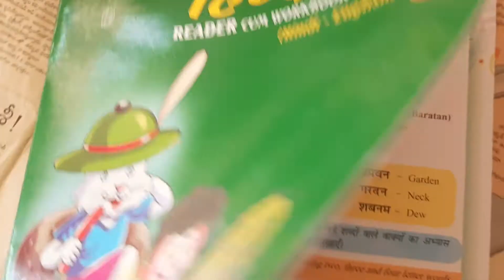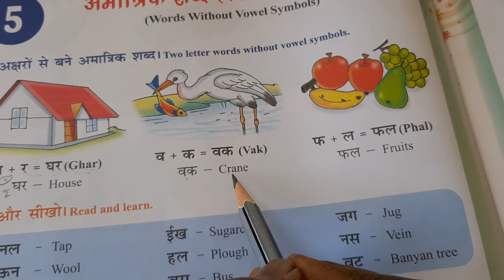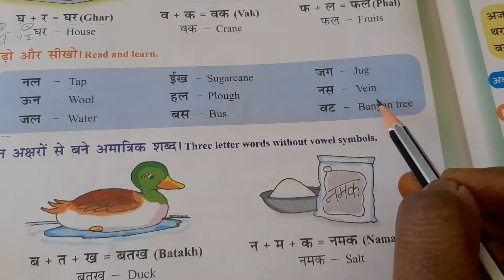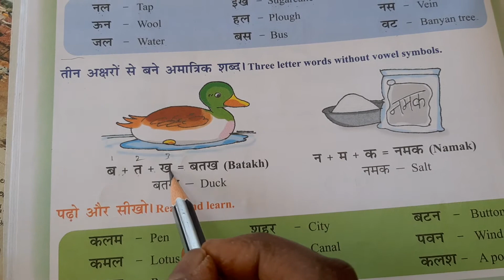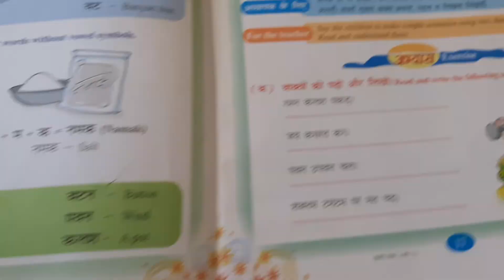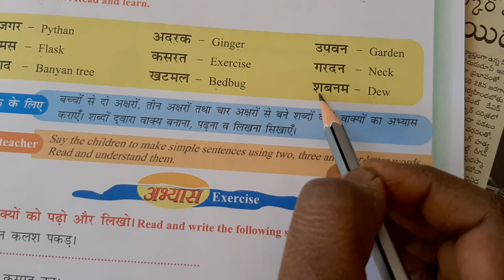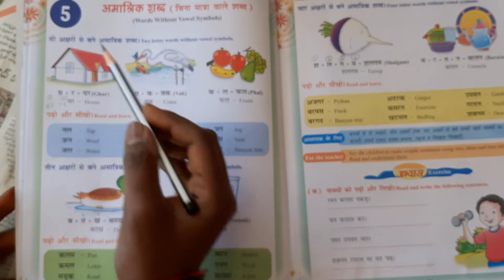3rd class Hindi lesson-5 explanation.